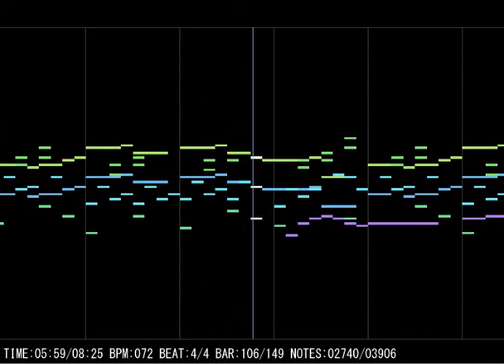Sadness 7 - "Ballad of Forgotten Faces" (Original)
Made with FL Studio 11 and EWQL samples.

Yep, I'm back into making the RPG stuff! I'll be naming the tracks from now on, too, though I'll probably only name them when I can come up with something good or fitting. For this song, I wanted to write something that would be fairly singable, so it's a bit on the simple side. I wanted the choir to be prominently featured to go along with the song's title (they could perhaps be the "forgotten faces," singing their song to you).

I wonder if the mood came across well enough. Does the song feel sad? Or does it evoke some other emotion? I didn't intend to portray a personal sadness. I wanted the song to sound grand, to maybe express the sadness of a kingdom, for example.